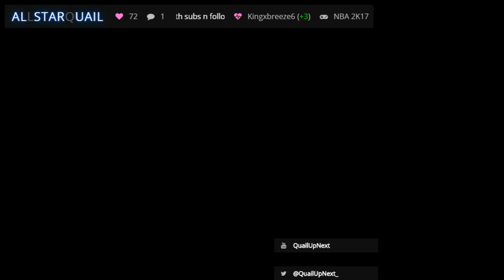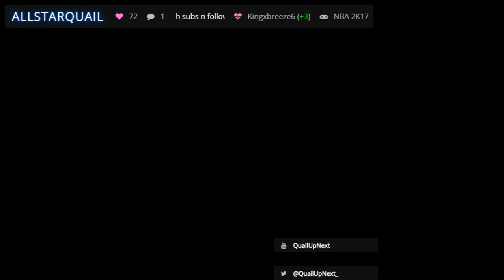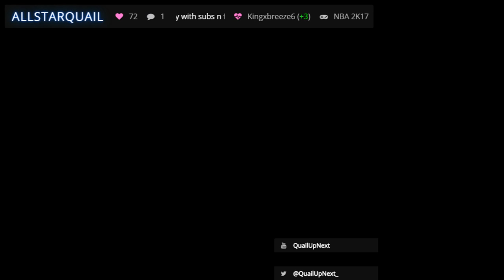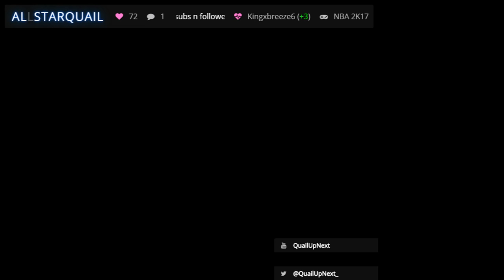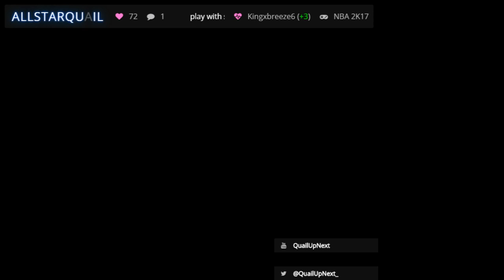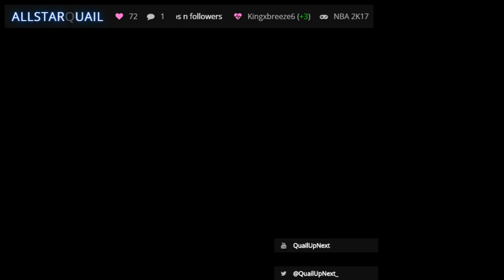playing with subscriber if u a subscribercome hoop with me on xbox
Xbox Gt Quail UP Next if you trying to tryout let hmu

CAN FLIGHT SCORE  CashNasty Vs FlightReacts Basketball reaction vid"